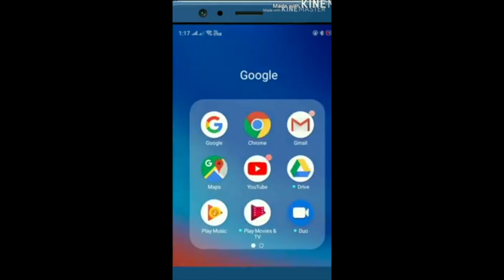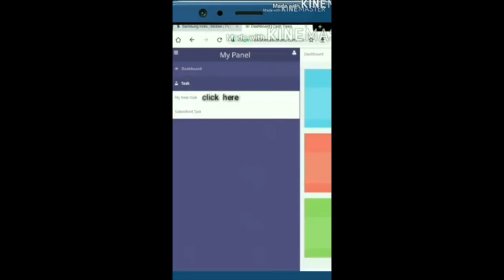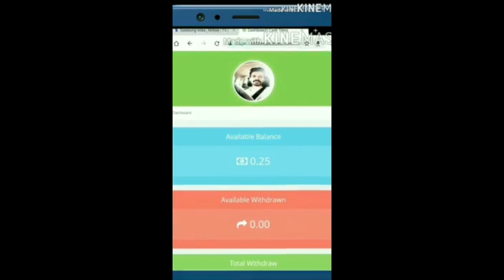Malayalam ആദ്യം ച്യാച്ചി മലയാളം ശെരിക്ക് പഠിക്ക് ....!! പയംപൊരി പോലും